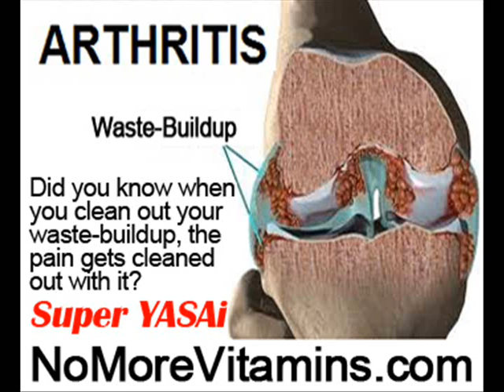Food For Arthritis Pain Relief by NoMoreVitamins com